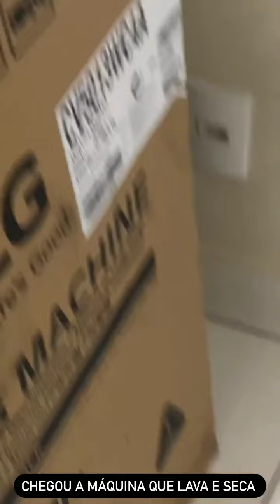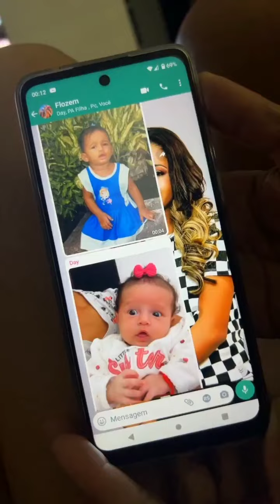Mirella e Mariely vão participar do